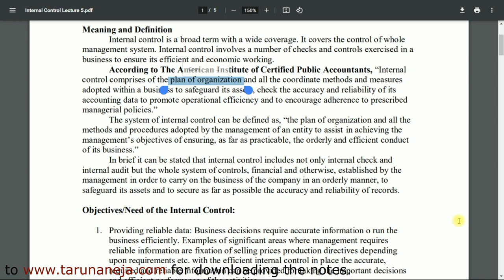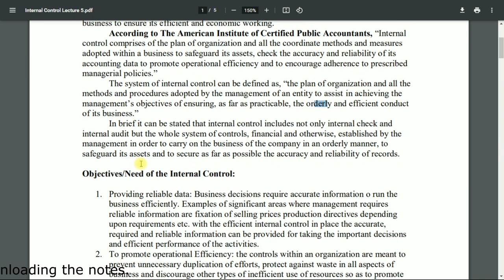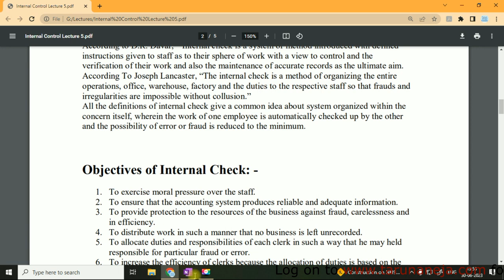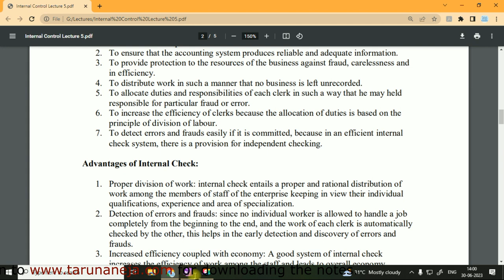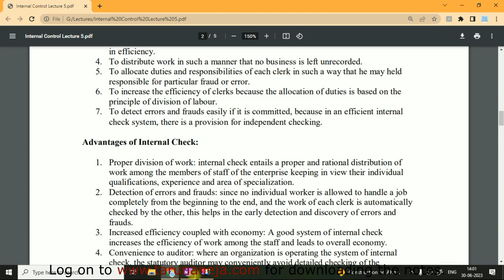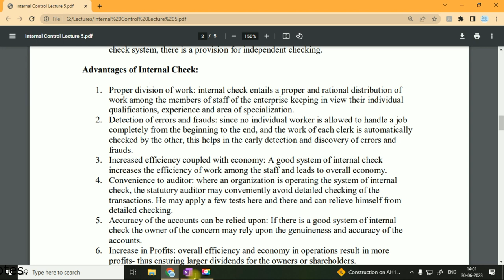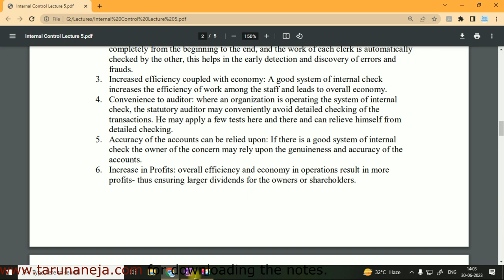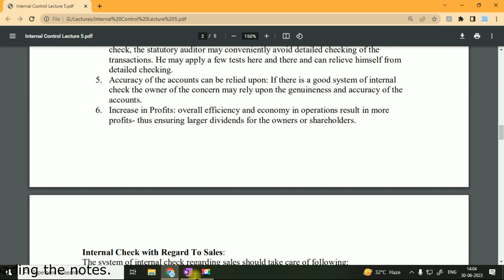Internal Control and Internal Check (Chapter 2) | Auditing Lecture 5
Internal Control and Internal Checks | Audit Lecture 5